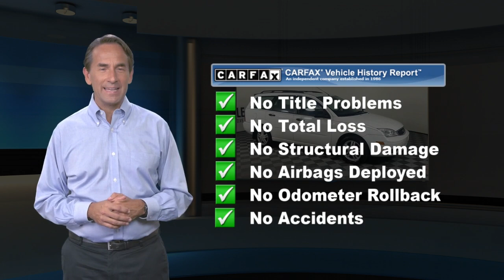Used 2005 Ford Focus SE, York, PA J109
Great News! This vehicle has our 30 day peace of mind coverage. Recent Arrival!White 2005 Ford Focus 4D Wagon ZXW SEWhen you purchase an APPLE Pre-Owned at Apple Chevrolet Cadillac we give you peace of mind with a Limited Power Train Warranty for 30 days or 1,000 miles, whichever comes first.

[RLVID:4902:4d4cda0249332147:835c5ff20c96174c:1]